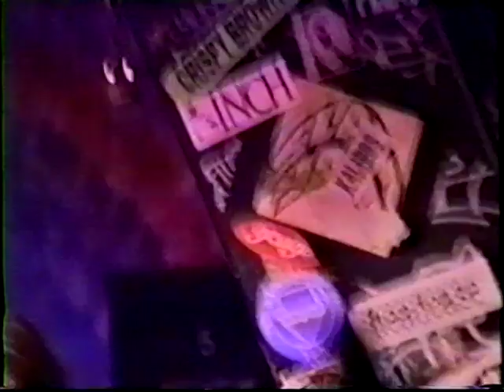The Black Crowes - 09 September 1994 - CBGB's - New York, NY - Incomplete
The Black Crowes
09 September 1994
CBGB's

Secret show billed as "Blessed Chloroform"

Conspiracy
Sting Me
Gone